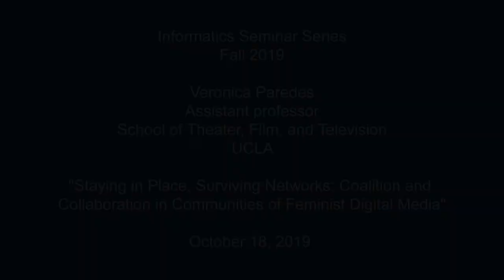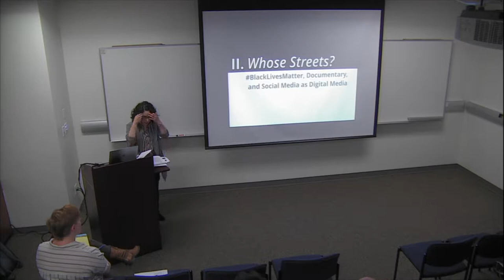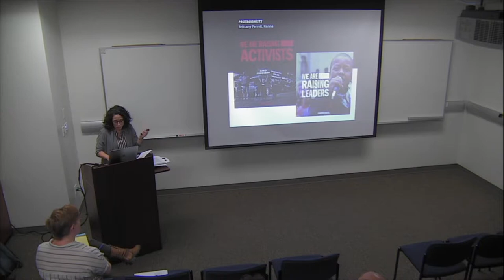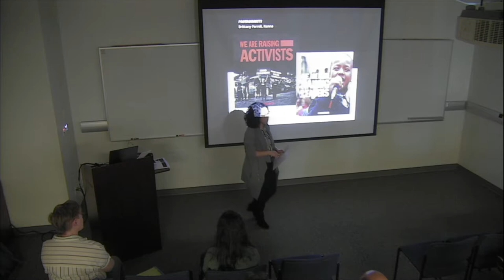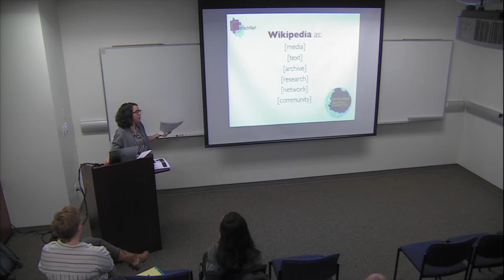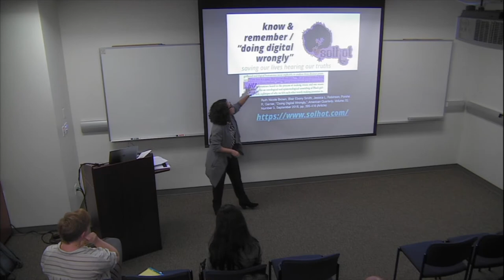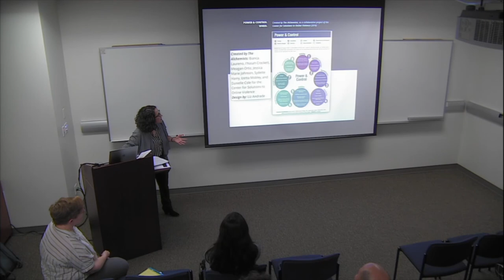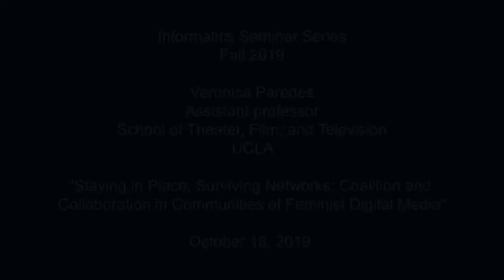Coalition and Collaboration in Communities of Feminist Digital Media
Veronica Paredes, Assistant professor, School of Theater, Film, and Television, UCLA.

Title:
"Staying in Place, Surviving Networks: Coalition and Collaboration in Communities of Feminist Digital Media"

Abstract:
The rise of political movements associated with social media hashtags (like Occupy, BlackLivesMatter, and MeToo) over the past decade has expanded both popular and academic understandings of digital media activism, demonstrating possibilities of movement building online beyond clichés of ineffectual clicktivist campaigns. These movements show how digital media organizing can affect and amplify political actions that take place not only on computer screens but also on city streets, in the homes and community spaces of citizens, artists, and media practitioners. While scholars in the social sciences have long been interested in how social movements are shaped by networked technologies and in how they resist and respond to globalization, their research questions have been less attentive to the actual networked or time-based media texts social movements have produced and to their practices of collaboration in media production. This talk will review recent scholarship from digital feminist scholars that de-emphasizes traditional social science research questions around values, globalization, and identity, instead prioritizing practices of media- and scholarship- making, and community-building in online networks and collectives. How do online feminist political and cultural movements represent themselves through the different modalities of networked media they produce? This talk will explore the intimate media archives of collective decision-making by analyzing the media texts both intentionally and unintentionally created in community and movement building, with a particular focus on practices of resilience required to sustain feminist and queer media activist and media art networks.

Bio:
Veronica Paredes is an assistant professor in the Department of Film, Television and Digital Media at the University of California, Los Angeles. Her research interests include reconfigured urban media spaces, feminist digital practices in pedagogy and collective organizing. She is currently working on a born-digital book project about movie theater use, reuse, and representation in urban space, focusing on how intermedial connections and social, racial and cultural dimensions of moviegoing can disrupt popular understandings of vintage movie theaters. She is also an active member of the networked feminist collective FemTechNet and Situated Critical Race + Media (SCR&M). Her work has been published in Amodern, and work she has collaboratively written are have been published in Frontiers: A Journal of Women Studies, and in a recent volume of the Debates in Digital Humanities series, Bodies of Information (edited by Elizabeth Losh and Jacqueline Wernimont). She has also previously taught at The New School and New York University. She received her doctorate from the Media Arts + Practice program at the University of Southern California.